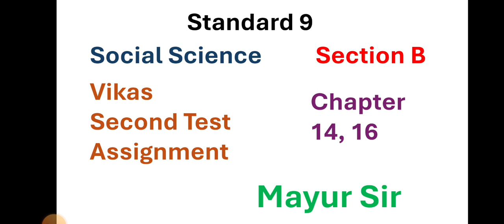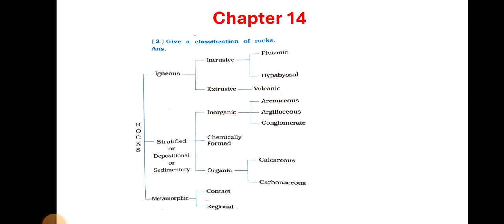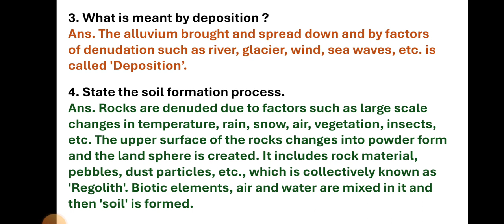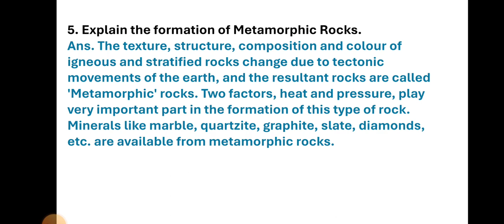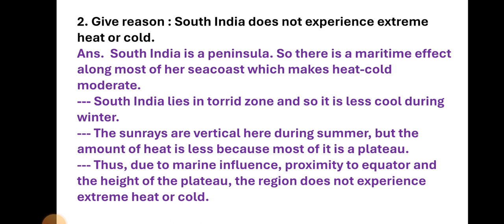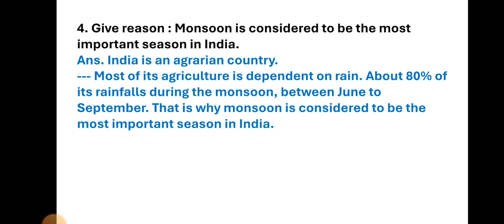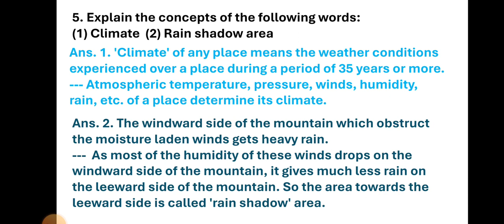Standard 9 Social Science | Vikas Second Test Assignment 2025 | Section B Chapter 14, 16 | Eng. Med.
Standard 9 Social Science | Vikas Second Test Assignment 2025 | Section B Chapter 3,4|English Medium

Standard 9 Gujarati | Vikas Second Test Assignment 2025 | Section D |English Medium

Standard 9 Gujarati | Vikas Second Test Assignment 2025 | Section B | long Answer |English Medium

Standard 9 Gujarati | Vikas Second Test Assignment 2025 | Section A | long Answer |English Medium

Std. 9 Gujarati | Vikas Second Test Assignment 2025 | Section A | 2 - 3 sentence Ans.|English Medium

Standard 9 Maths | Vikas Second Test Assignment 2025 | Section B Chapter 7 Part 1  | English Medium

Standard 9 Science | Vikas Second Test Assignment 2025 | Section D Chapter 9 | English Medium

Standard 9 Science | Vikas Second Test Assignment 2025 | Section D Chapter 4 | English Medium

Standard 9 Science | Vikas Second Test Assignment 2025 | Section C Chapter 12 | English Medium

Std. 9 Hindi | Vikas Second Test Assignment 2025 | Section B | 2 - 3 sentence Answer| English Medium

Std. 9 Hindi | Vikas Second Test Assignment 2025 | Section A | long Answer| English Medium

Standard 9 Science | Vikas Second Test Assignment 2025 | Section C Chapter 5 | English Medium

Standard 9 Maths | Vikas Second Test Assignment 2025 | Section B Chapter 4 | English Medium

Std. 9 Hindi | Vikas Second Test Assignment 2025 | Section A | 2 - 3 sentence Answer| English Medium

Standard 9 Science | Vikas Second Test Assignment 2025 | Section B Chapter 8 | English Medium